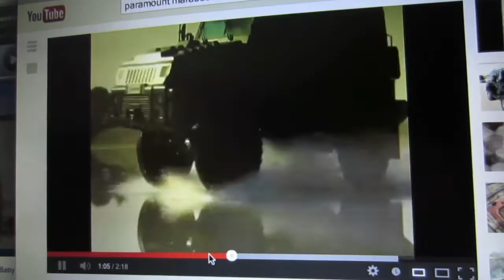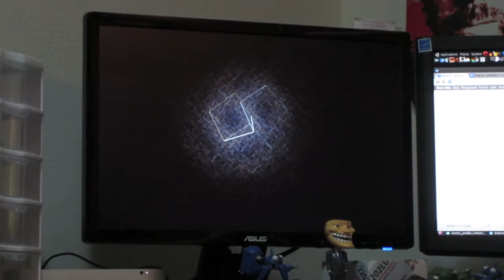INSANE-O-VLOG 024 - Look At Toes Things Around My Room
Want to get into Stock trading? Sign up with Robinhood and get a free stock I left earlier so I got to school early. I discovered this truck called a Paramount Marauder and I instantly fell in love with it, problem is it cost $700,000.00. I misplaced my alligator clips, I get lots of youtube spam, I have a fractal clock screensaver, stuff on my desk, and rare collectibles on my shelf that you want to buy from me for all your monies. No really, do it! Do it now!